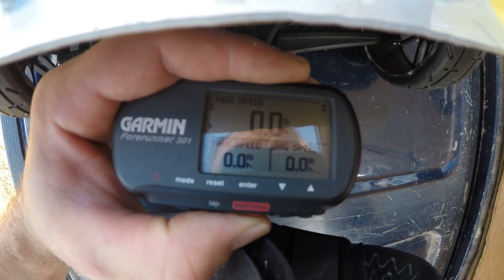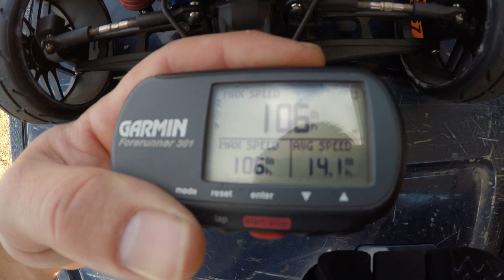Strc Slash 4x4 106mph 3s, Ripple Killer.